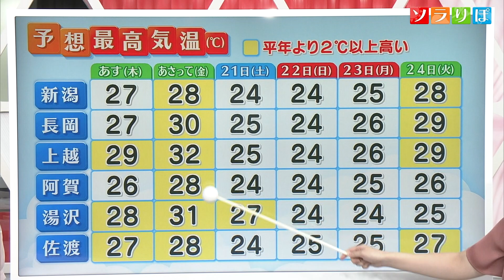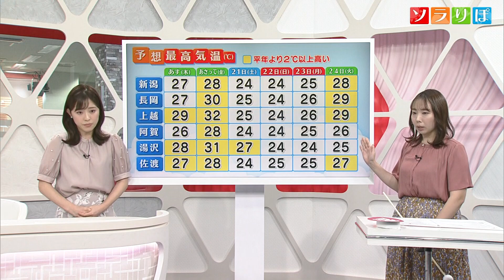【気象予報士が解説】19日は激しい雨の所も－土砂災害などに注意･警戒が必要【新潟】スーパーJにいがた9月18日OA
18日の新潟市は、雲が多くスッキリしない天気となり、雨の降った所もありました。

19日は『秋の彼岸入り』です。"暑さ寒さも彼岸まで"と言って、彼岸の頃になると暑さ寒さも峠を越えてしのぎやすくなると言われていますが、実際はどうでしょうか。

向こう一週間の予想最高気温を見ると、19日・20日は30℃前後まで上がる所が多く、特に19日は所々で真夏日になるでしょう。3連休は涼しくなる所が多い予想ですが一時的で、連休明けは再び平年よりも気温が高くなりそうです。
厳しい残暑の日もあるため、引き続き熱中症や農作物の管理にご注意ください。

19日は、大雨となる所がありそうです。午前9時の予想天気図では、秋雨前線に向かって暖かく湿った空気が流れこむため、県内は大気の状態が不安定で断続的に雨となり、激しく降る所もありそうです。

雨の降り方を見ると、日付が変わる頃には県内広い範囲で雨となるでしょう。その後も雨が続き、通勤通学の時間帯は本降りの所があるでしょう。日中も雨や雷雨となり、昼前後は発達した雨雲が通過して大雨となる所がありそうです。夕方以降は雨の範囲が狭くなる見込みですが、夜も所々で雨が降りそうです。

19日の雨のピークは朝から日中で、午後6時までの24時間降水量は下越で100mm、上越・中越・佐渡で80mmの予想です。予想より雨雲が発達した場合は、警報級の大雨となる可能性があります。土砂災害や低い土地の浸水などに注意・警戒をしてください。

2024年9月18日放送時点の情報です。